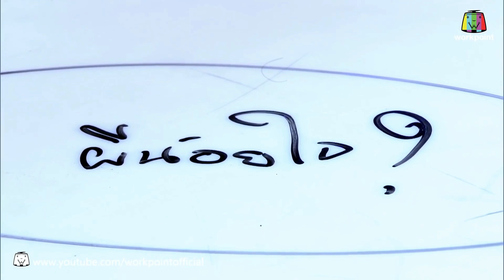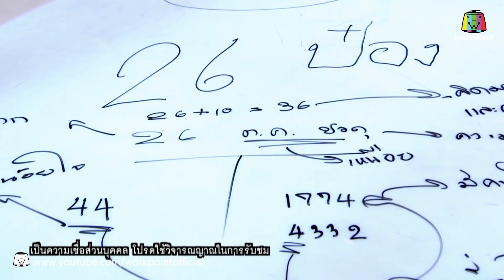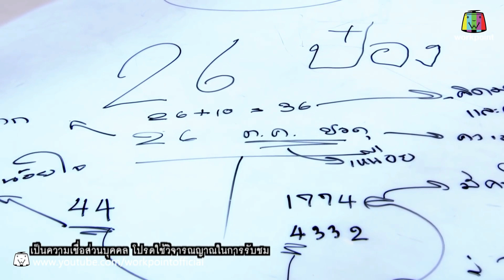វិញ្ញាណមានពិត-អ្នកកើតថ្ងៃទី២៦»មានវិញ្ញាណខ្មោចអន់ចិត្ត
នេះគឺជាការនិយាយសង្ខេបលម្អិតទាក់ទងនឹងវិញ្ញាណមានពិតខ្ញុំសង្ឃឹមថាពុកម៉ែបងប្អូននឹងចូលចិត្តបើសិនជាអ្នក
ទាំងអស់គ្នាចូលចិត្តសូមកុំភ្លេចជួយ ចុចឡាច ចុចស៊ែរ និង ចុចSUBSCRIBEខ្ញុំបាទម្នាក់មួយផងទុកជាកម្លាំងចិត្តតែបើសិន
ជាមានកា​រខុសឆ្គងខ្ញុំបាទសូមអភ័យទោសផងសូមអរគុណ